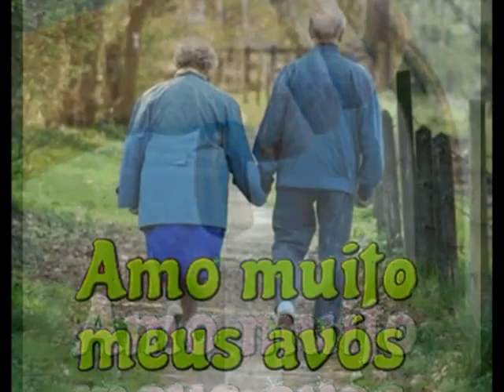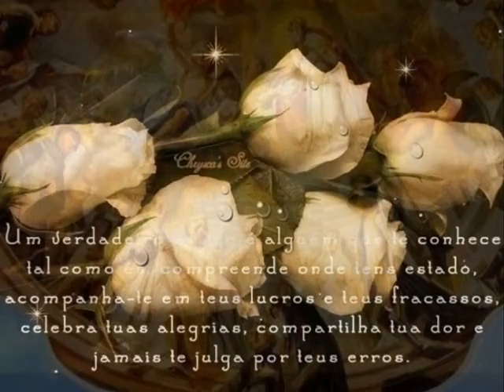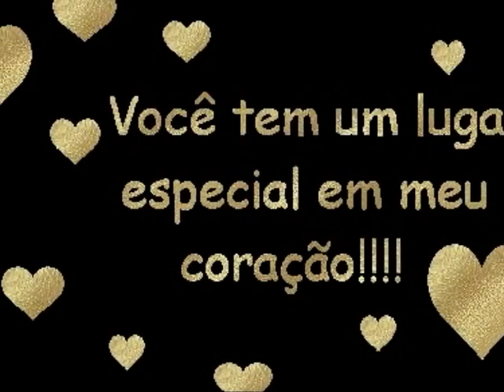Poema para a minha Mãe Autora a Borgeznha